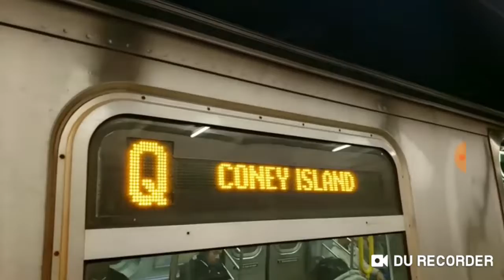Q and R train at 34 at Herald square Link in the description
Note:I ask Fuse guy is cool and here the real video so yeah I'm not copyrighting AND IF YOU SAY IM COPYRIGHTING I WILL MIGHT BLOCK YOU OR DELETE YOUR COMMENT anyways enjoy